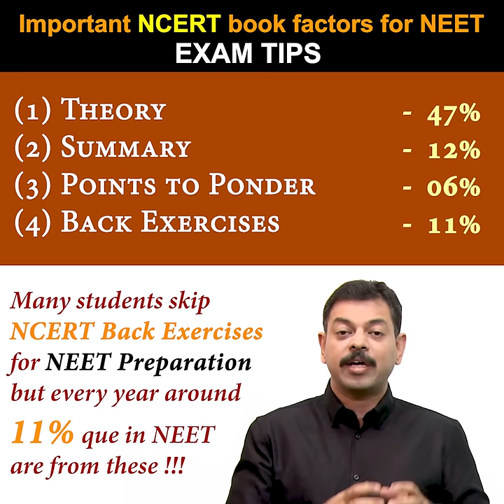Are NCERT Back Exercises Important for NEET 2021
NCERT Back Exercises many students skip while preparing for NEET but in this video Ashish Arora sir has shared an analysis that in NEET 2020 around 11 percent questions were asked from these exercises and same is expected for NEET 2021 also. Students must watch this video to build proper resource strategy for preparation of NEET 2021.

Students must watch the video of NCERT Short notes making of which link is given below as NCERT short notes are very important in last few weeks for high score in XII board exams.

NCERT books are best basic books for preparation for JEE Main & NEET as endorsed by all toppers of JEE Main and NEET. Syllabus of JEE Main is broadly equivalent to NCERT books of Class XI and XII whereas NEET syllabus exactly matches with these NCERT books.
Watch the video below to understand the best method to Study NCERT Books for JEE Main & NEET:

To get complete short notes ready based on NCERT text books in minimum time before final exams, watch the video below: